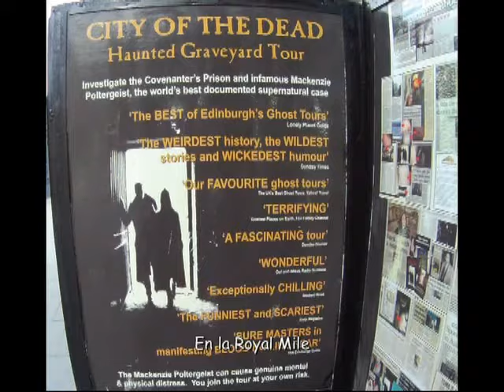FOTOS DE EDIMBURGO Y LAGO NESS 2016 🐍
ᗪESPᒪIÉGᗩᗰE ↓
Todos los vídeos de ESCOCIA 2022 en ODYSEE 🎬: